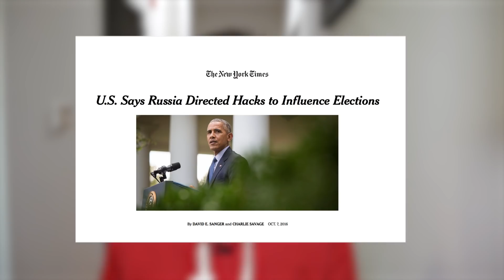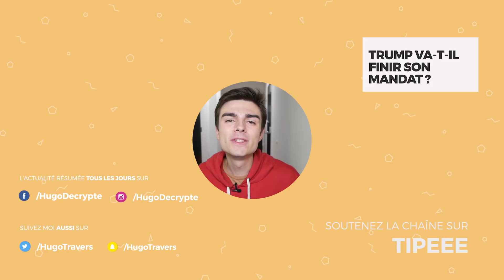TRUMP, RUSSIE : LES COULISSES D'UNE VICTOIRE À LA PRÉSIDENTIELLE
Comment la Russie a-t-elle aidé Trump à l'emporter ? Où en est l'enquête ? 🤔